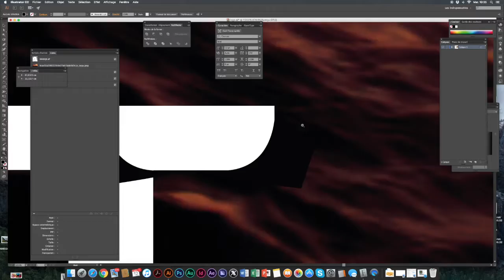DASPOT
Making of du logo DAPOST- TAHITI
Ecole de Kite surf - Réparation et location